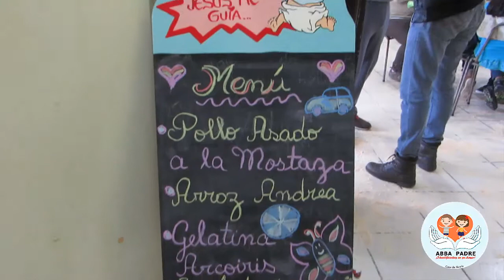Servicio de nuestras hermanas - Casa de gloria